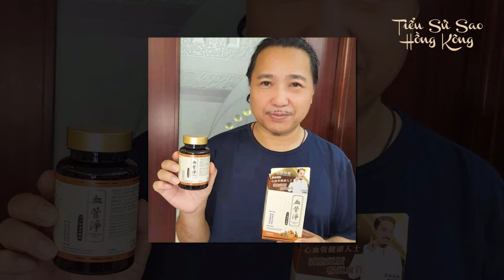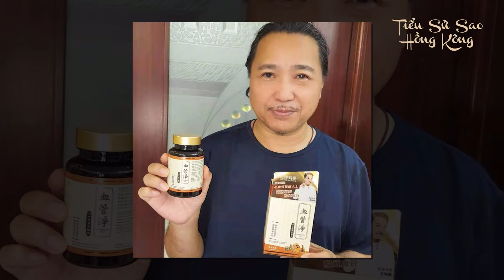Tiểu Sử Cổ Minh Hoa - Lá Xanh Rời TVB Vì Lương Thấp Sang Trung Quốc Lập Nghiệp Mở Quán Cá Viên Chiên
Cổ Minh Hoa, sinh ngày 13 tháng 5 năm 1964, là một diễn viên điện ảnh và truyền hình và diễn viên lồng tiếng ở Hồng Kông. đồng thời là nghệ sĩ hợp đồng của TVB Hồng Kông. Năm 1990, anh tốt nghiệp Học viện Nghệ thuật Biểu diễn Hồng Kông và gia nhập Nhà hát kịch Hồng Kông Năm 1993, anh được đề cử giải Diễn viên mới xuất sắc nhất tại Giải thưởng Điện ảnh Hồng Kông cho bộ phim Trường đua ngựa.

1. [00:00] GIỚI THIỆU SƠ LƯỢC VỀ CỔ MINH HOA
2. [01:10] CUỘC SỐNG CÁ NHÂN CỦA CỔ MINH HOA
3. [01:31] BẮT ĐẦU SỰ NGHIỆP CỦA CỔ MINH HOA
4. [02:09] SỰ NGHIỆP DIỄN XUẤT CỦA CỔ MINH HOA
5. [05:28] MỌI NGƯỜI NÓI GÌ VỀ CỔ MINH HOA
6. [06:20] MỌI NGƯỜI NÓI GÌ VỀ CỔ MINH HOA
7. [07:59] OUTRO

ＴＧ- ＭＥＤＩＡ

Editor Video: TG Media + Tiểu Sử Sao Hồng Kông

Editor Video: TG Media
Background: TG Media